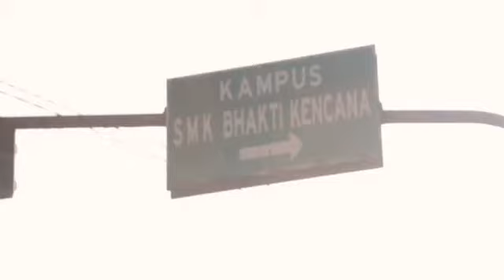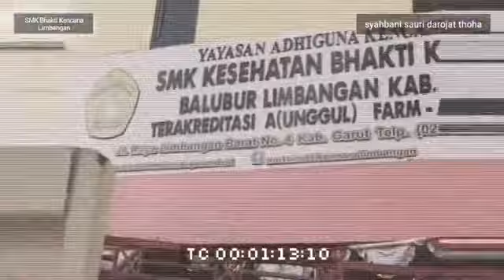KAMPANYE CALON KETUA OSIS NOMOR URUT 2 SMK KES. BHAKTI KENCANA LIMBANGAN MASA BHAKTI 2020/2021